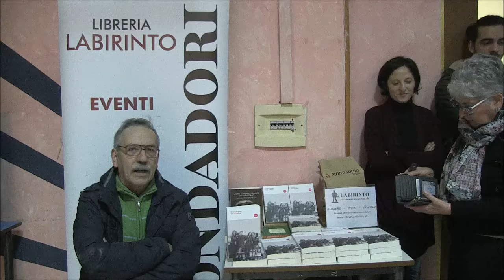video foto costanzo pilo Chiara Ingrao e Laura Pozone Alghero